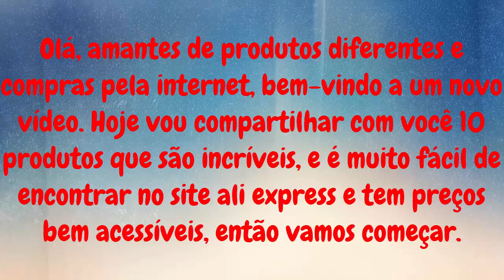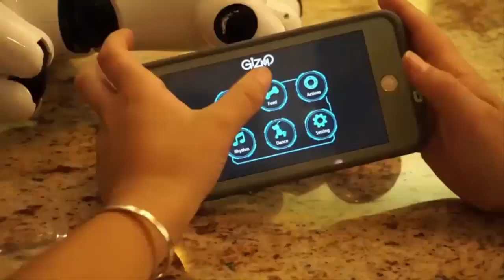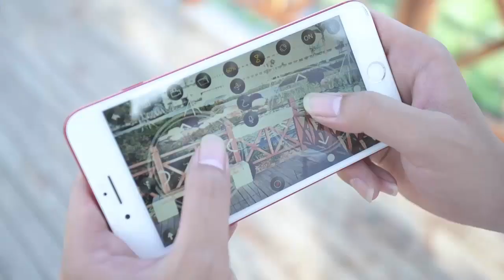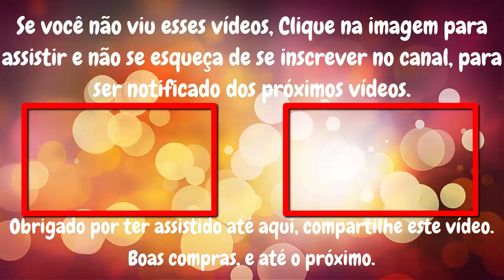Top 10 Produtos Aliexpress 2021 - Gatgets Para Toda Família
🙋‍♂️🙋‍♀️Compartilhe com quem gosta de produtos Importados, ele vai te agradecer

💢ATENÇÃO: Alguns produtos podem ter preços diferentes para mais ou para menos de acordo com o valor do dólar e ajustes de preços dos fornecedores

🚀LINKS DE TODOS PRODUTOS DESTE VÍDEO ABAIXO👇👇👇👇

1) Cão Robô dança e faz vários movimentos
Link do Produto
Link da Página

2) Massa de Modelar Magnética várias cores
Link do Produto
Link da Página

3) Mini Robô Inteligente com muitas Funções
Link do Produto
Link da Página

4) Chaveiro Bumbum de Gato
Link Produto
Link da Página

5) Mini Robô Voador por Indução
Link Produto
Link da Página

6) Umidificador para aroma terapia
Link Produto
Link da Página

7) Espelho Retrovisor Gravador de Vídeo Digital
Link Produto
Link da Página

8) Baby Groot Vaso para Flores
Link Produto
Link da Página

9) Irrigador oral para Higiene da Boca e Dentes
Link Produto
Link da Página

10) Drone câmera grande angular 1080p wifi 4K
Link Produto
Link da Página

Todos os vídeos neste canal pertencem ao proprietário do site e ao proprietário do produto. Estes não são vídeos promocionais. Eles são apenas compilações de aparelhos interessantes que podem ser úteis.

Obrigado pelo apoio! Obrigado por assistir este vídeo, se você gostou deste vídeo, por favor, de um LIKE, se INSCREVA no canal, e ainda qualquer dúvida ou pedidos de vídeos você pode deixar um comentário